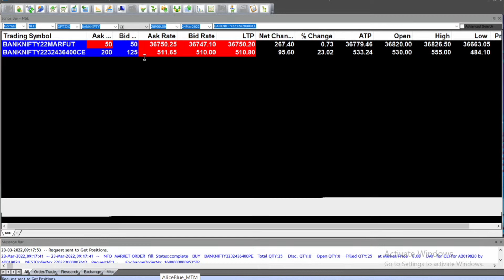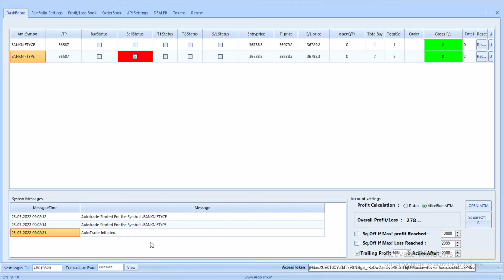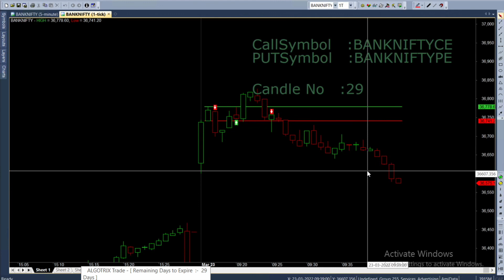Small premium hybrid strategy | 100% fully automatic robo